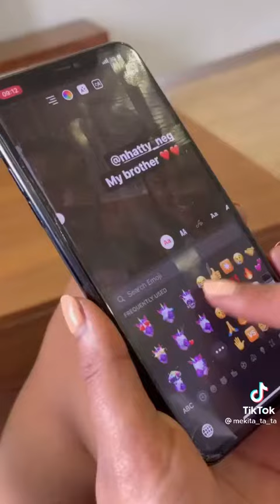ምን ሚሉት ማሽቃበጥ ነው😂😂😂